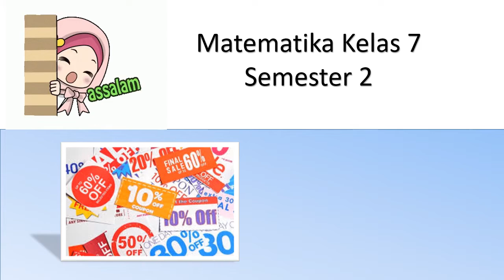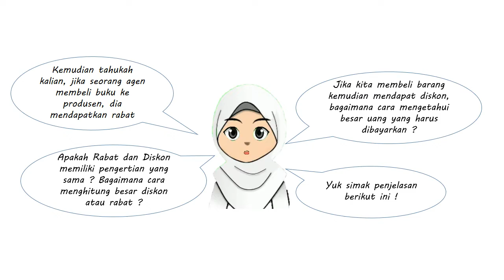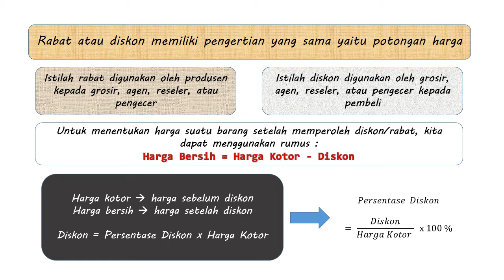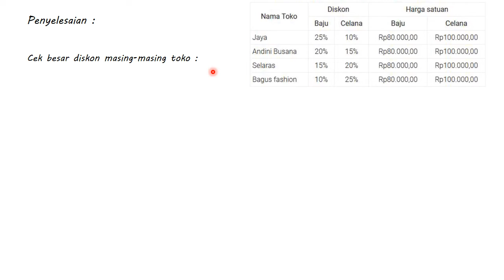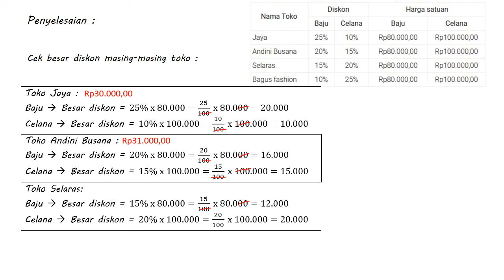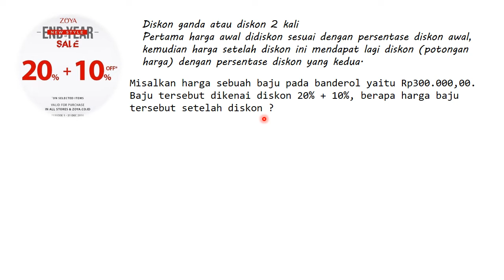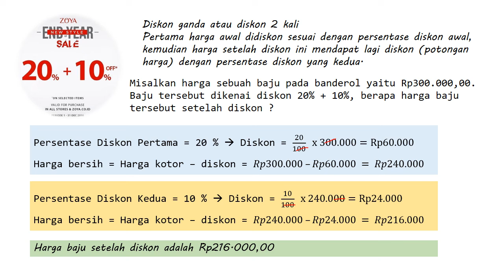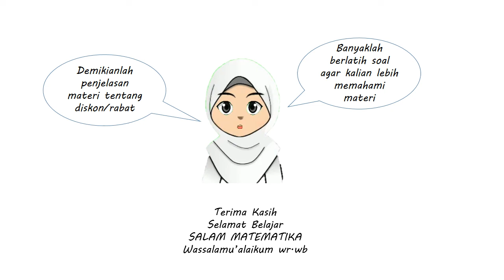Aritmetika Sosial Diskon/Rabat